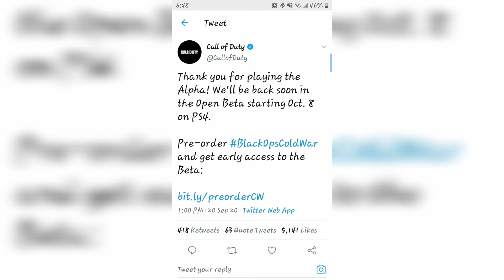Cold War Experience.EXE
Decided to finally make a video and I wanna say for the first time, I'm returning to youtube! It's been a crazy ride but I'm finally back and I'm so excited to come back and make videos I personally love making! If you like this video be sure to like it and consider checking out my Instagram too, I make a ton of content on their like this and It would mean so much if you went and checked it out, love to give give people entertainment and fun times, so thank you some much for giving me the chance to do what I love!!!
Hit the sub or follow button for more demonic content on Instagram and YouTube! As always I love you all and I hope you enjoy the Krazy Klips, Mr. Demon OUT!